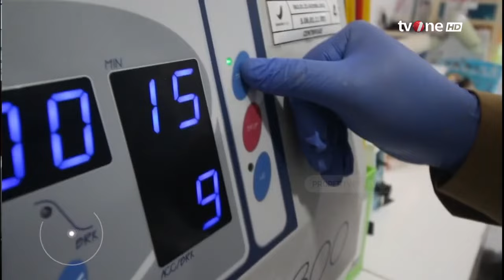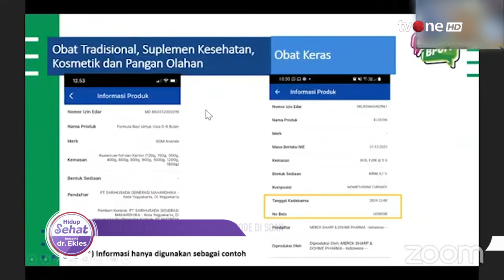BPOM Soal Skincare Overclaim: Jangan Hanya Mengharapkan Pemerintah | Hidup Sehat tvOne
Hidup Sehat tvOne - BPOM Soal Skincare Overclaim: Jangan Hanya Mengharapkan Pemerintah

(RA01)

Thankyou ☺❤
Hidup Sehat